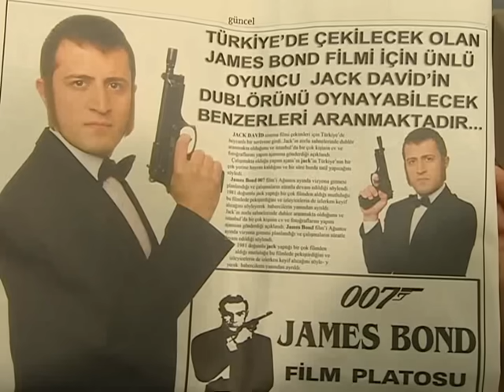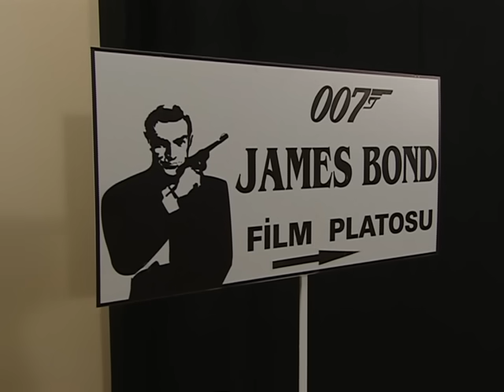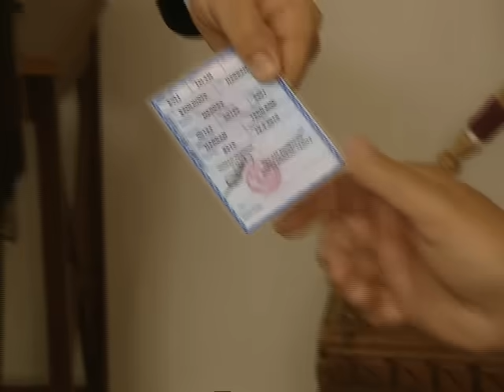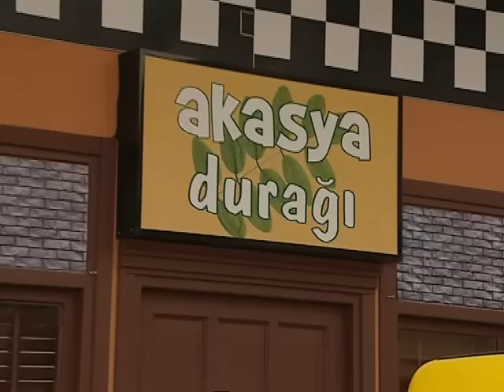AKASYA DURAĞI 162. BÖLÜM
162. Bölüm Özeti
Osman Ağa’yı ve mahalleliyi oyuna getiren iki kişi, ortalığı soyup soğana çeviriyor.
İpek, İzmit’e düğüne gidecektir. Sinan, İpek’in yokluğundan istifade edip, İpek ve Emre’nin evine pavyonda çalışan bir kadını getirir. Ders çalışacağı için Emre de evdedir. Ancak düğün iptal olur ve İpek eve geri gelir. Emre ve kadını bir arada görür, ardından da ortalık karışır.
Güven, gazetede James Bond filmi için dublör arandığını görür. Hemen sete gider. Güven’i oyuncu Jack sanırlar. Gerçek Jack ise barda fazla alkol alıp, bar sahibinin manken sevgilisini öpmeye kalkışınca bardan atılmıştır. Bar sahibi hemen Jack’in bulunmasını ister. Güven’i, Jack sanan adamlar, onu kaçırırlar.
Osman’ların kapısı çalınır. Eve gelen iki kişi, güzelleştirme derneğinin pikniği var diye Osman’ları ve bütün mahalleyi kandırır. Osman’lar piknikteyken hırsızlar, Osman’ın ve mahalledeki birçok evi soyarlar.
Seyit dürümcüdeyken bir kız gelir. Kız, Seyit’e başının dertte olduğunu, kendisine nişanlısı gibi davranmasını istediğini, bunu yaparsa da para vereceğini söyler. Seyit kabul eder ve eve giderler. Sonrasında kızın hamile olduğu ortaya çıkar ve babası, kızını evlendirmek ister. İşler de iyice karışır.

İyi Seyirler.